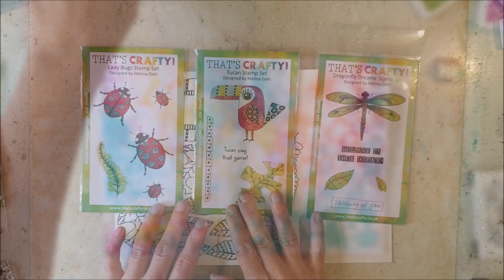Friday Fun - Mixed media art journal spread with Toucans from That´s Crafty!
Hello and Happy Friday!

I´ll be posting 1 or 2 exclusive videos a month on the That´s Crafty!

See you on Monday - get ready for a fabulous Art journaling Youtube Hop :)
Love, Melina